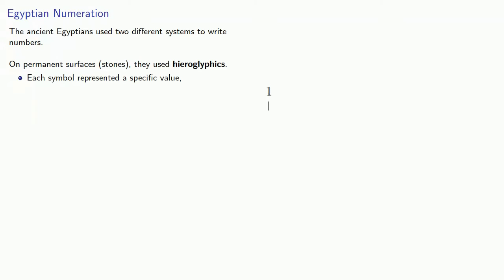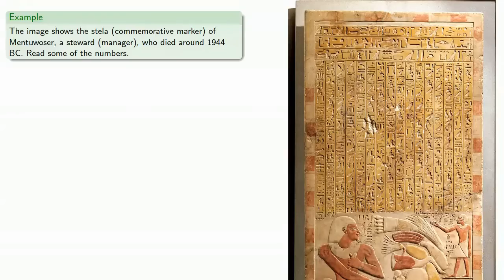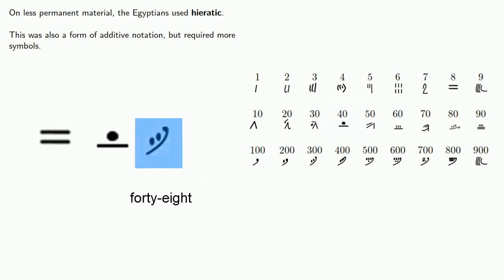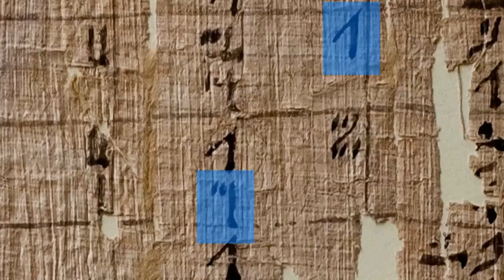Egyptian Hieroglyphic and Hieratic